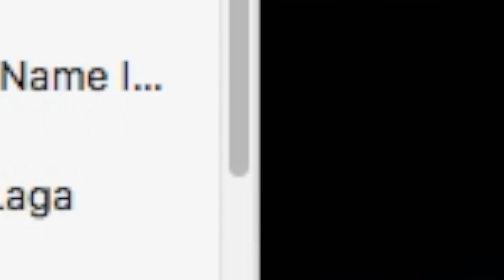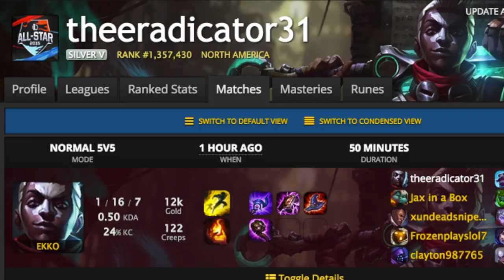Top New Poppy - League of Legends Funny Moments